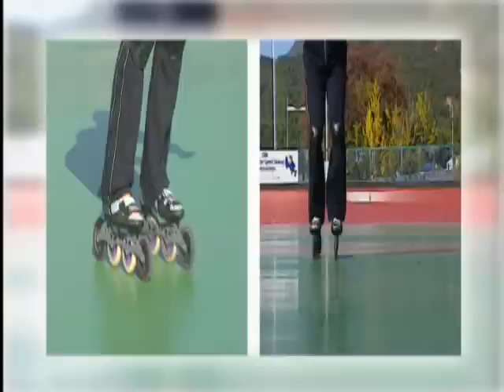인라인-기본기술 밀기